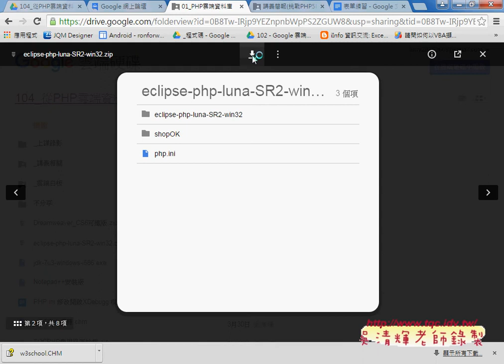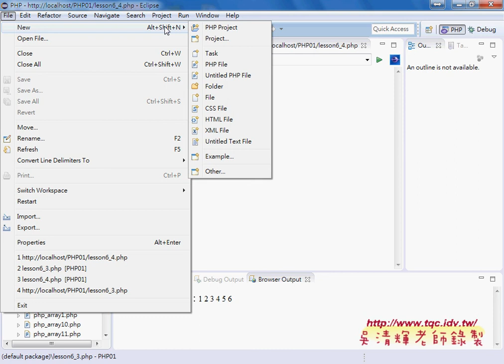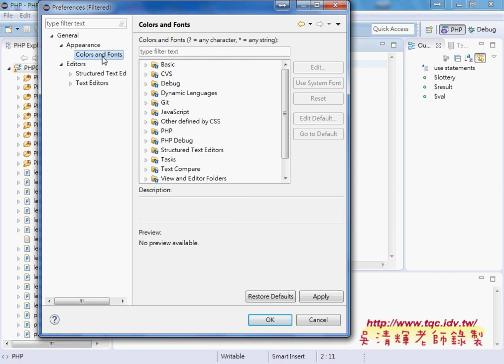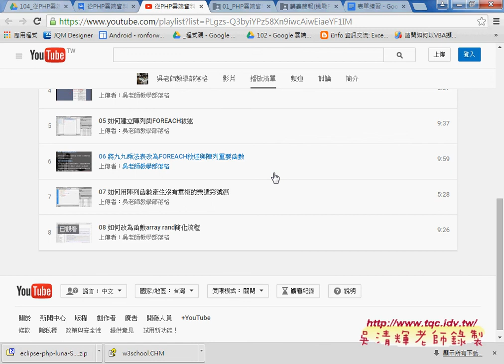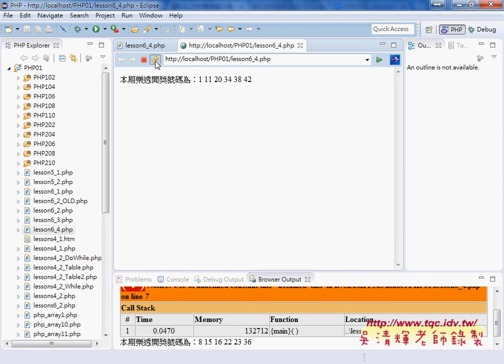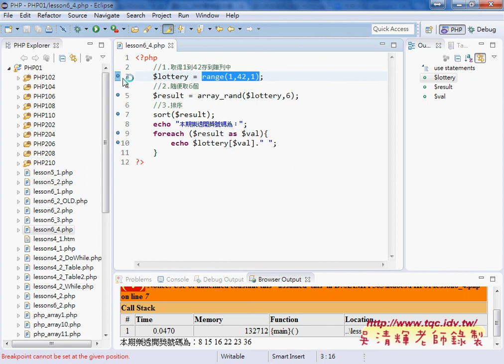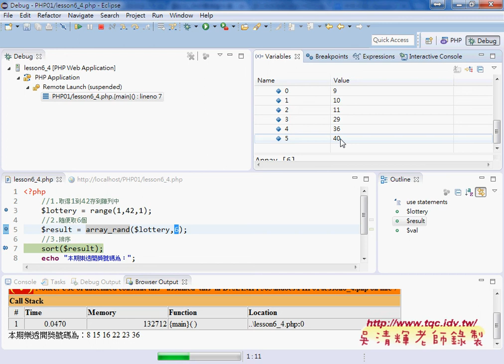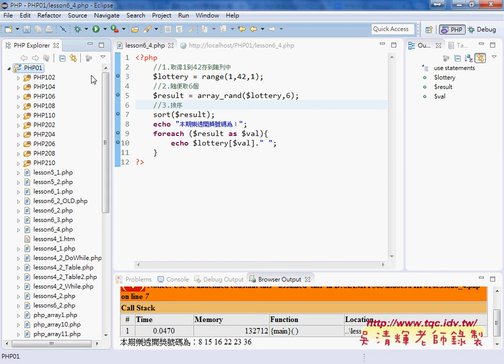01 如何設定PHP除錯環境與除錯流程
從PHP雲端資料庫到APP開發之5(PHP除錯環境與文字函數)

01_如何設定PHP除錯環境與除錯流程
02_如何設定PHP除錯與新建專案
03_如何設定DEBUGER為XDEBUG與除錯方式
04_如何轉換換行與首字大寫
05_如何取得字串與重覆幾次
06_如何將字串顛倒輸出